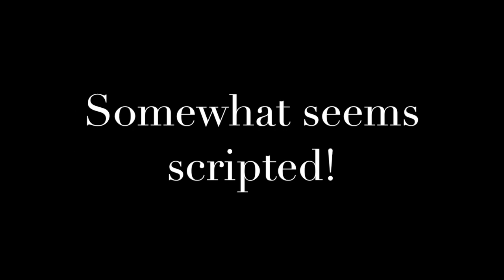Conor McGregor Quotes James Bond!